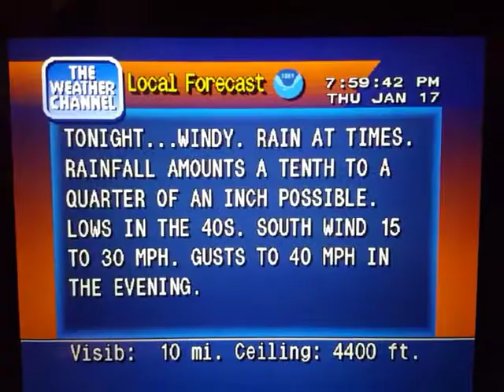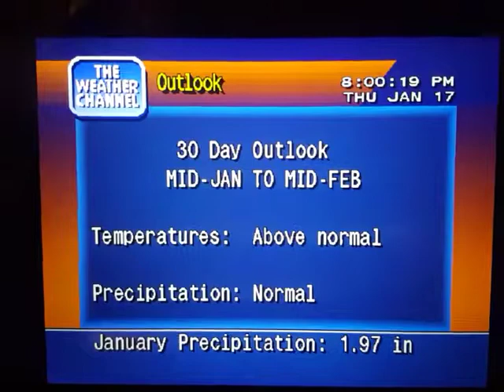WeatherStar 4000 Simulator Jan. 17, 2019(23)